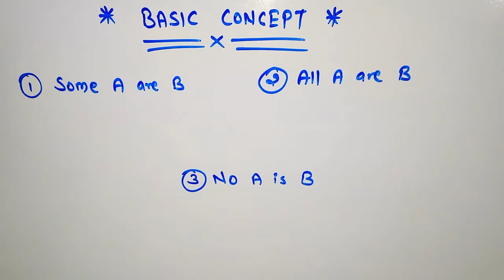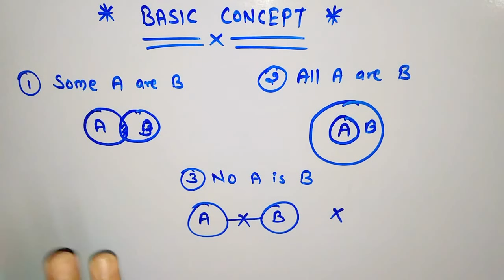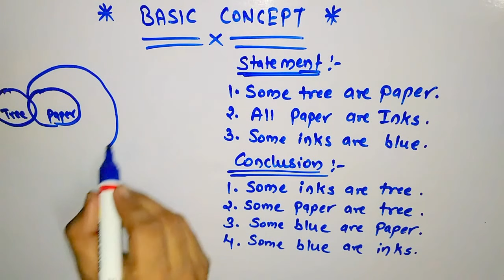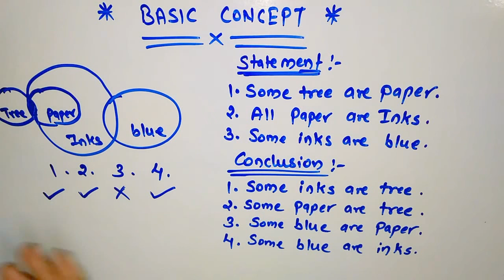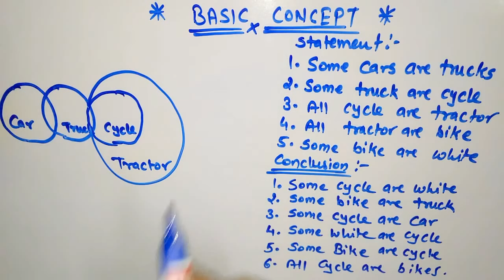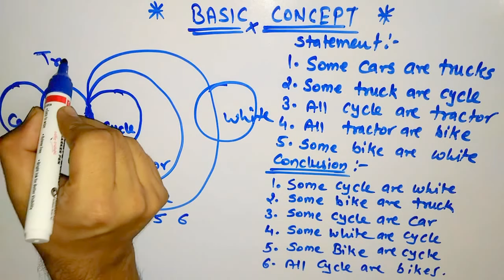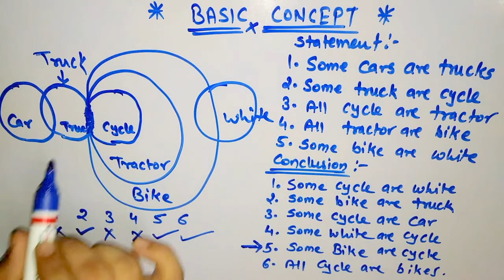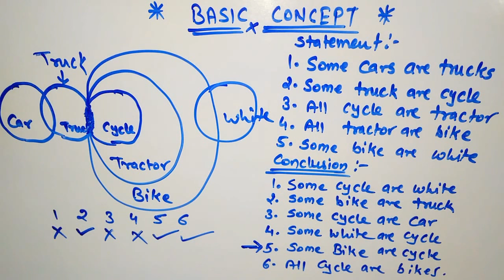SYLLOGISM LESSON - 1 [ SOME/ALL ] PART - 1